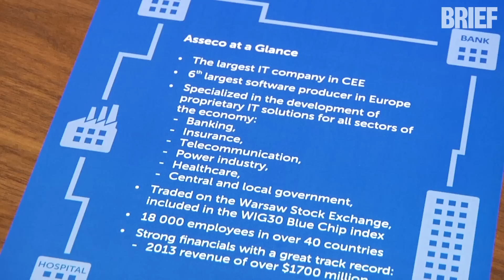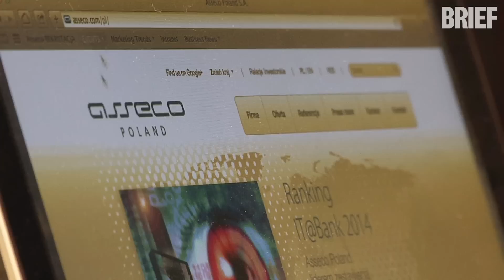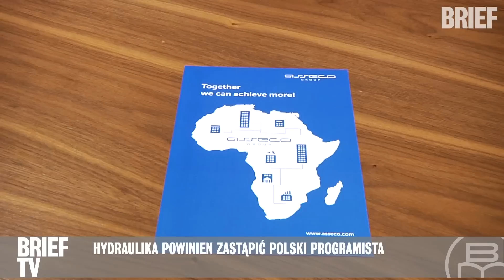Hydraulika powinien zastąpić polski programista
O firmie, która z sukcesami buduje wizerunek Polski za granicą, nietypowych przypadkach współpracy biznesu z administracją oraz niektórych przewagach przedsiębiorstw krajowych nad zagranicznymi mówi Artur Wiza, dyrektor zarządzający obszaru komunikacji korporacyjnej Asseco Poland.